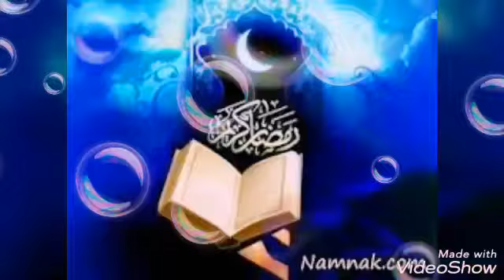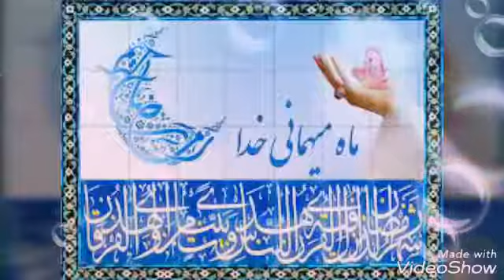سرسفره افطار هستی در ماه رمضان دارم التماس دعا